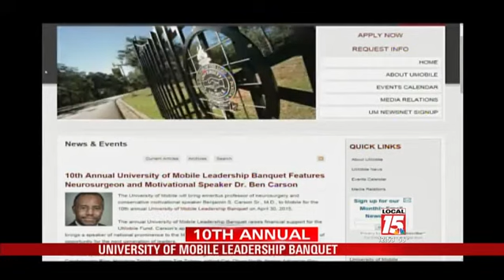10th Annual Leadership Banquest Featuring Dr. Ben Carson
MOBILE, Ala. (WPMI) A world renowned neurosurgeon is coming to Mobile to speak on how he uses his prominence to help the next generation. If you would like to meet and hear Dr. Ben Carson, you'll need a ticket to the 10th annual Leadership Banquet.

The event is April 30, 2015.

Previous speakers have included former President George W. Bush, former Secretary of State Condoleezza Rice, Heisman Trophy winner Tim Tebow, retired Col. Oliver North, former Arkansas Gov. Mike Huckabee, former Speaker of the U.S. House of Representatives Newt Gingrich, former Georgia Gov. and retired U.S. Sen. Zell Miller, New York Times best-selling author Andy Andrews, and former Florida Gov. Jeb Bush.

CLICK HERE for more information on the event.